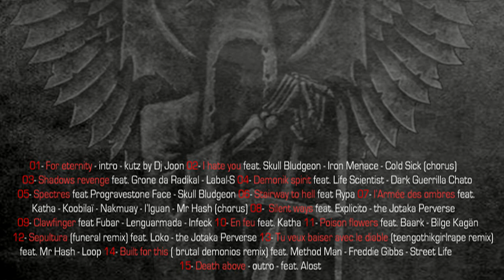SHADOWS-track 07- l'armée des ombres feat katha-koobilaï-Mr Hash(chorus)-nakmuay-iguan